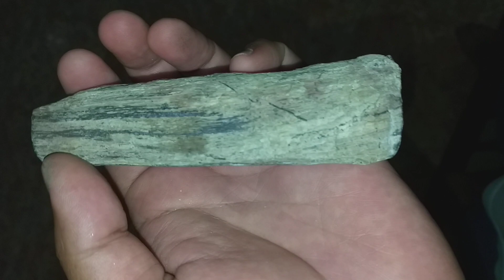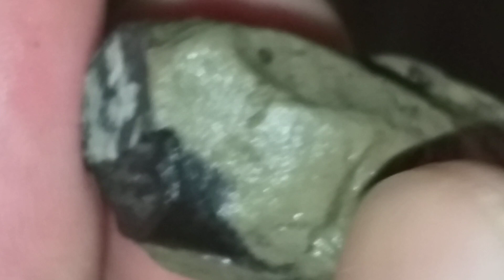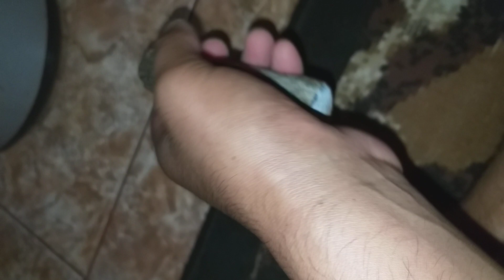21-11-2018 HASIL TREATMEN AWAL DISANGRAI